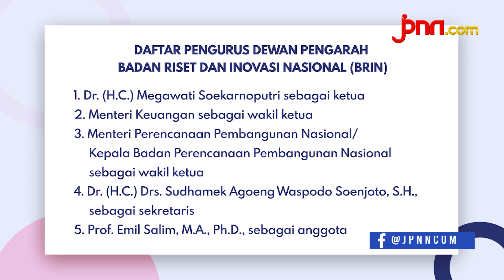Sah, Megawati Ditunjuk Jokowi jadi Ketua BRIN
Presiden Joko Widodo resmi melantik Dewan Pengarah Badan Riset dan Inovasi Nasional (BRIN) pada Rabu (13/10). Presiden ke-5 RI Megawati Soekarnoputri ditunjuk sebagai ketua dewan pengarah BRIN.